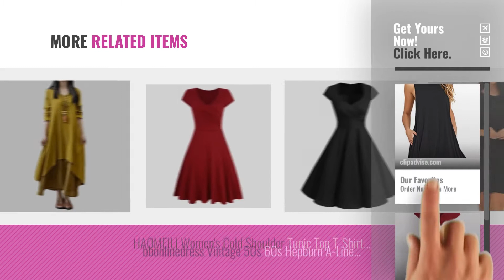Top 10 Red Women Dresses [2018]: HAOMEILI Women’s Sleeveless Long Sleeve Pockets Casual Swing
For More great red women dresses Just Click this link
HAOMEILI Women’s Sleeveless Long Sleeve Pockets Casual Swing T-Shirt Summer Dress Women’s Sleeveless Long Sleeve Pockets Casual Swing T Shirt Summer...

HiQueen Women Short Sleeve V-neck Fit Flare Evening Dress Wine Red XL Short Sleeve V neck Fit Flare Evening Dress Wine Red XL

Romacci Women Boho Dress Casual Irregular Maxi Dresses Vintage Loose Long Sleeve Cotton Linen Dress,S-5XL Boho Dress Casual Irregular Maxi Dresses Vintage Loose Long...

Dasbayla Womens Casual Long/Short Sleeve Maxi Dress With Pockets Casual Long/Short Sleeve Maxi Dress With Pockets

MISSKY Women Casual 3/4 Sleeve Swing Loose Midi Dress Casual 3/4 Sleeve Swing Loose Midi Dress

Dressystar Vintage 1950s Polka Dot and Solid Color Prom Dresses Cap-Sleeve Vintage 1950s Polka Dot and Solid Color Prom Dresses Cap Sleeve

KISSMODA Womens Jumpsuit Sexy One Shoulder Formal Casual Romper With BeltSolid Wide Leg Jumpsuit Sexy One Shoulder Formal Casual Romper With...

oodji Ultra Womens Jersey Vest Dress Womens Jersey Vest Dress

HAOMEILI Womens Cold Shoulder Tunic Top T-Shirt Casual Swing Dress With Pockets Cold Shoulder Tunic Top T Shirt Casual Swing Dress With...

bbonlinedress Vintage 50s 60s Hepburn A-Line Pleated Rockabilly Cocktail Party Dress Cap-Sleeve Vintage 50s 60s Hepburn A Line Pleated Rockabilly Cocktail Party...

Try also